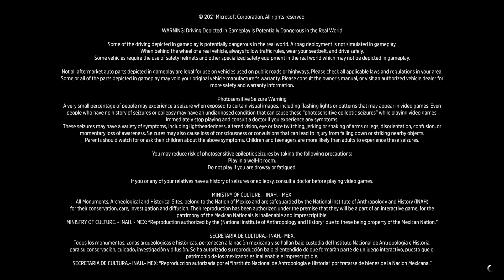Co-Op Online Racing | Forza Horizon 5 ᴴᴰ